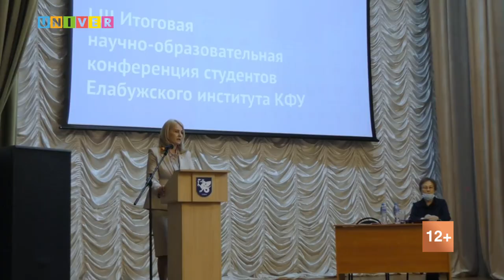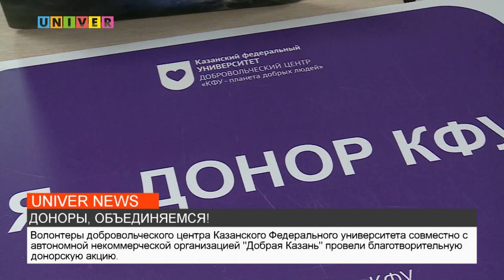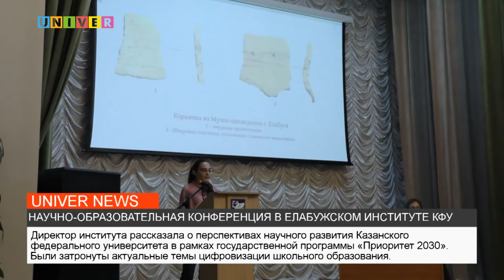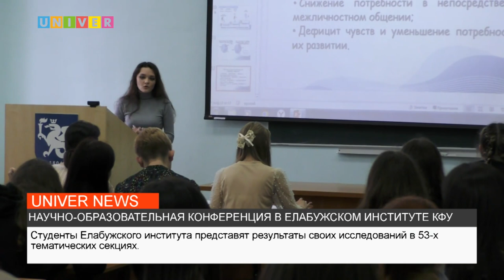НОВОСТИ КФУ ОТ 20.04.2022